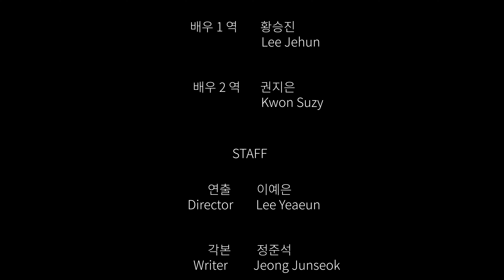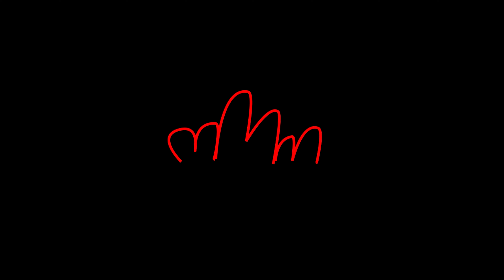MMM - "Where is sound?"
"Where is sound?(2021)" by team 'MMM'
This week subject: A silent film about a sound
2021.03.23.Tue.